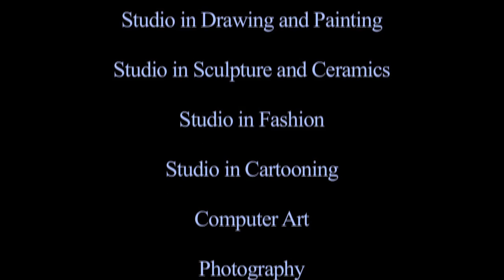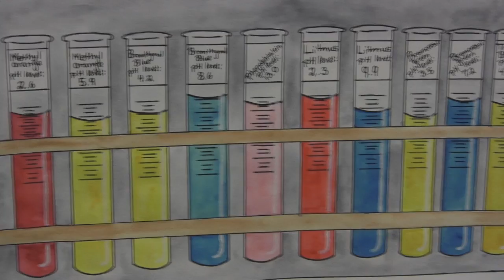Deer Park High School Art Show 2016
Deer Park High School shows off its students' art work at the 2016 Art Show.